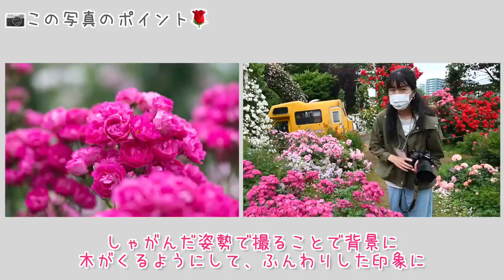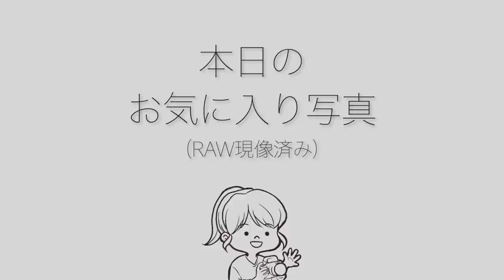【撮影風景】NikonD850×105mmマクロレンズで、バラを美しく撮るポイントを紹介します【京成バラ園】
【撮影協力】
※秋バラの見頃は10月中旬～11月上旬です。
最新の情報はバラ園ホームページをチェックしてください

【動画index】
0:00 今回の見所、テーマ紹介
1:33 撮影開始
3:24 意外な物を撮ってみます
4:18 ピンクのバラを撮りつつポイントを解説します
6:10 目線を変えることが大切
7:09 丸ボケの作りかた
10:18 今日のお気に入り写真（RAW現像ずみ）
11:03 今日のまとめ
13:25 今日のおまけコーナー（Z50での動画撮影どうでした？）